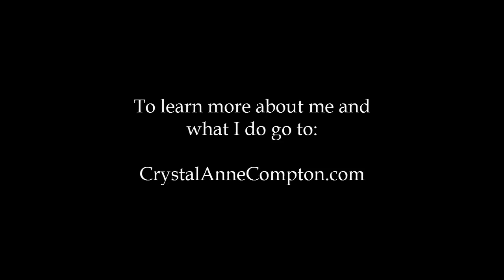How To Align To Your Soul Blueprint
Your soul's blueprint is the map and plan you brought with you into this life. Often through conditions of life and a general state of forgetting, we lose our way and wander off our path. In this video I discuss the concept of aligning back to your blueprint and how to do it.